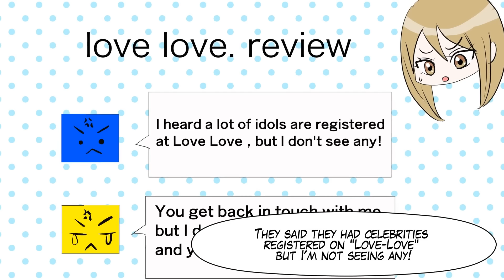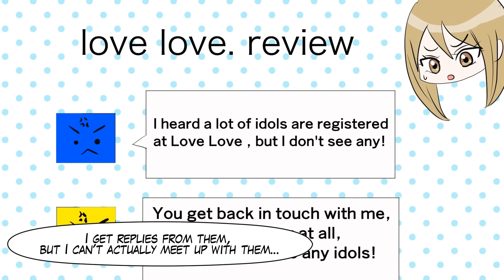I Was Scolded By The Department Head Whom... But Later, He Turned Pale When The Truth Came Out...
“The story of you and me" brings you stories about "you and me" in the world!

The story of you and me ch